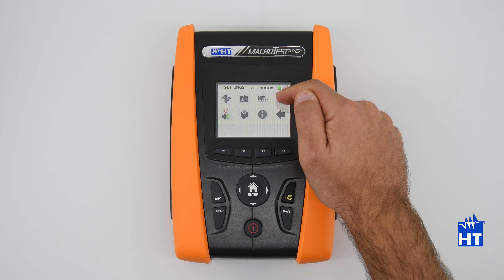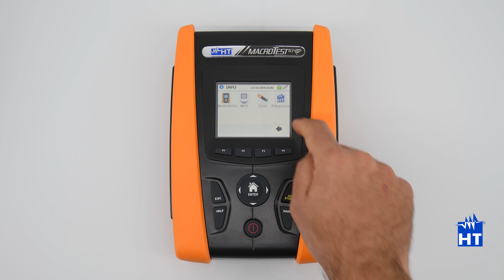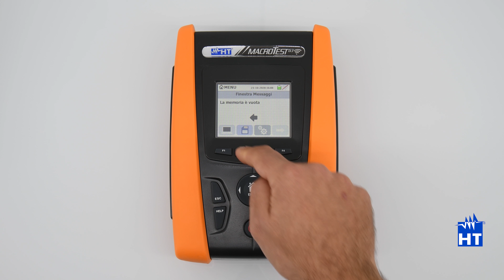HT MACROTESTG3 Tutorials - Panoramica funzionalità (ITA)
In questo tutorial viene presentata una panoramica delle funzioni principali del SUPERCOMBI.